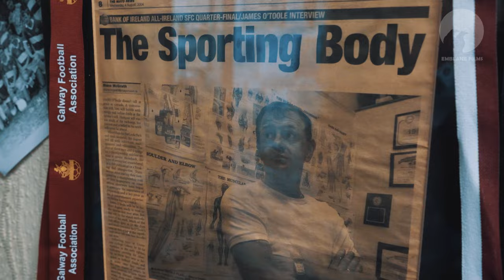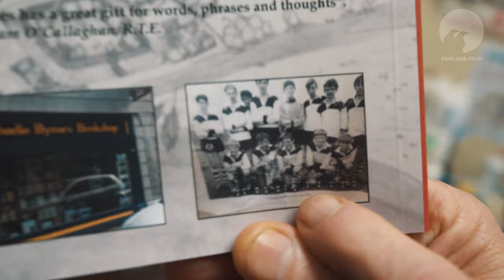James | CHARACTERS OF GALWAY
In this episode of Characters Of Galway we chat with Henry Street native, poet, sports injury specialist James O'Toole about his life growing up and living in Galway City.